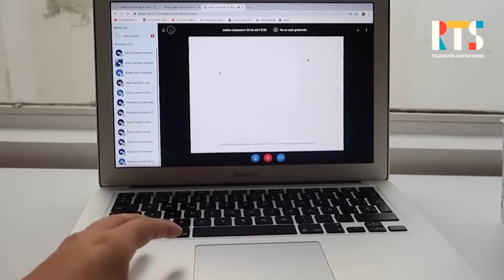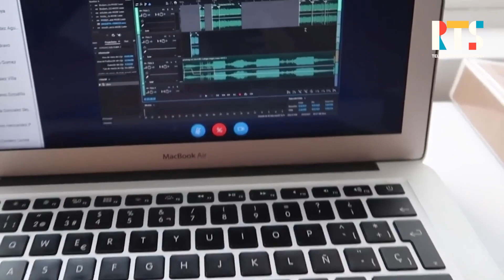La UTN está de paro y propone clases virtuales en horarios nocturnos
La Universidad Tecnológica Nacional de Rosario, está de paro junto con el resto de las universidades Argentinas. Con el reclamo del presupuesto, se suma el de inseguridad, y para ello proponen clases virtuales para las cátedras nocturnas.